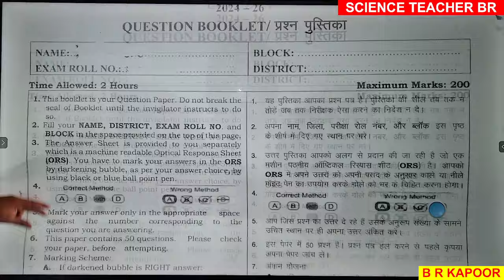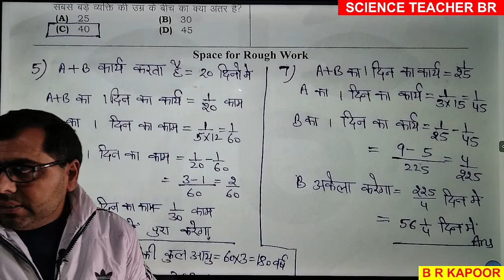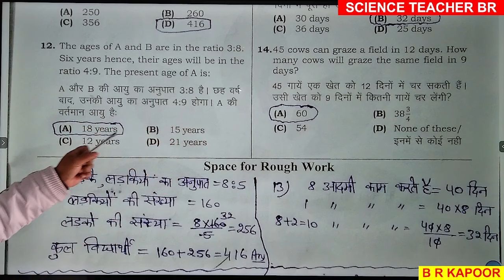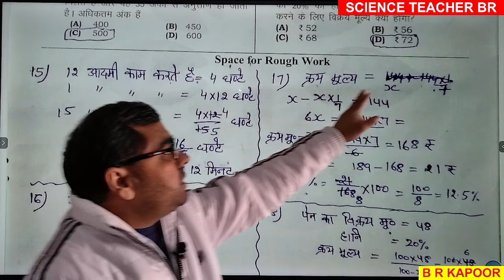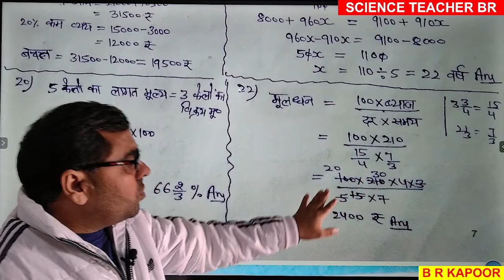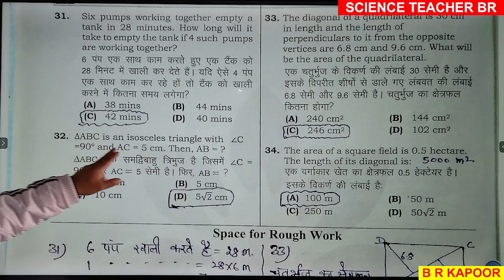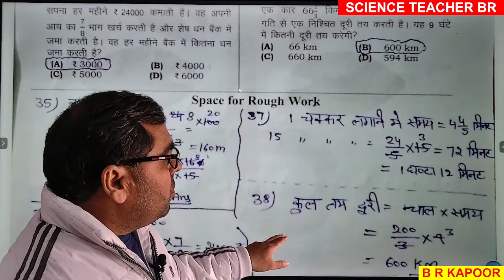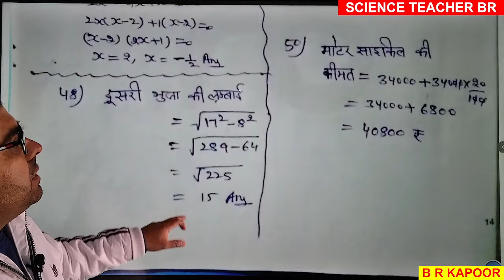Buniyaad2024LEVEL1EXAM_SOLUTION_WITH_EXPLANATION